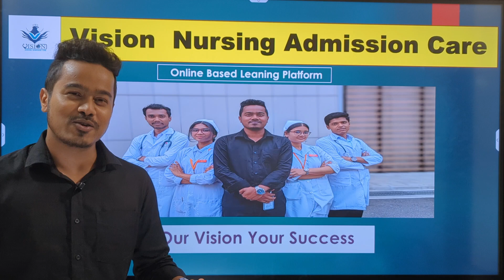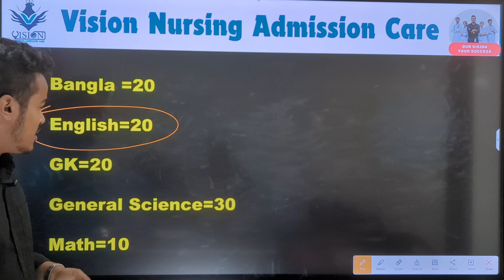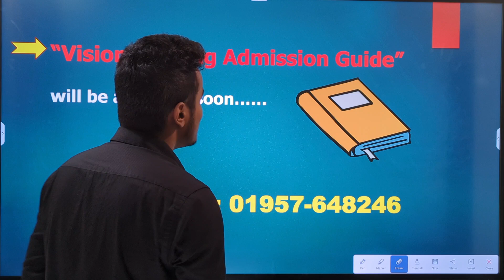ডিপ্লোমা নার্সিং ভর্তি পরীক্ষায় সেকেন্ড টাইমারদের সফল হওয়ার জন্য কিছু গুরুত্বপূর্ণ কৌশল।